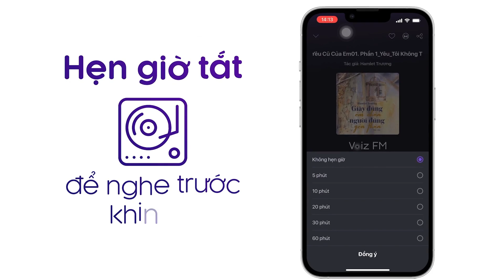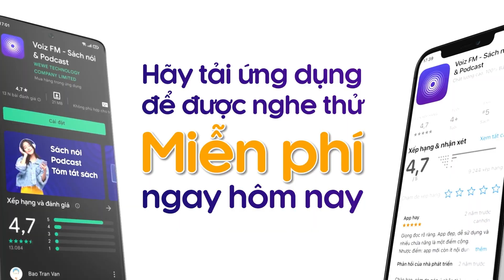Sách nói Tỏa Sáng Nơi Công Sở - T. Jason Smith - Từ Đi Học Đến Đi Làm | Voiz FM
Nghe trọn nội dung sách nói Tỏa Sáng Nơi Công Sở trên ứng dụng Voiz FM

Nếu bạn là sinh viên mới ra trường đang hy vọng tìm được công việc yêu thích và phát triển sự nghiệp nơi công sở, có tin buồn cho bạn là: Giáo dục đại học sẽ không đủ sức giúp bạn đạt được mong muốn của mình. Nguyên nhân là vì sinh viên được truyền đạt các kiến thức nền tảng và lý thuyết cơ sở ở đại học nhưng nhìn chung không được dạy các kỹ năng xử lý tình huống bất ngờ hay rủi ro. Nếu muốn có được các kỹ năng này, bạn phải học ở trường đời.

Thế nhưng tại trường đời, nhiều sinh viên lại rơi vào “mê hồn trận” vì phải đương đầu với quá nhiều thử thách mới lạ mà gần như không nhận được sự hướng dẫn nào. Họ thường cảm thấy bối rối, có người thậm chí vỡ mộng không chỉ vì những yêu cầu lạ lẫm trong công việc chuyên môn mà còn vì những vấn đề mang tính cá nhân như làm quen với tổ chức, nắm bắt kỳ vọng của cấp trên hay học cách quản lý thu nhập.

Mỗi chúng ta đều ít nhiều mắc sai lầm và thường cảm thấy hối tiếc. Tuy nhiên trong môi trường làm việc chuyên nghiệp, bạn sẽ không có nhiều cơ hội để phạm sai lầm, nhất là những sai lầm khiến người khác có thành kiến về bạn. Khi quan sát những người trẻ cố gắng tự thân vận động trong năm đầu tiên làm việc và phạm phải nhiều sai lầm đáng tiếc ngăn cản họ tiến lên trong sự nghiệp, chuyên gia quản lý T. Jason Smith đã tự hỏi: “Mình có thể làm gì để sinh viên mới ra trường được tuyển dụng nhanh chóng hòa nhập với môi trường công việc?”. Chính trăn trở đó đã thôi thúc ông viết nên quyển sách “Tỏa Sáng Nơi Công Sở”.

Tại ứng dụng sách nói Voiz FM, sách nói Tỏa Sáng Nơi Công Sở được đầu tư chất lượng âm thanh và thu âm chuyên nghiệp, tốt nhất để mang lại trải nghiệm nghe tuyệt vời cho bạn.

Cảm ơn bạn đã ủng hộ Voiz FM. Nếu bạn yêu thích sách nói Tỏa Sáng Nơi Công Sở và các nội dung sách nói podcast khác, hãy đăng ký kênh để nhận thông báo về những nội dung mới nhất của Voiz FM channel nhé. Ngoài ra, bạn có thể nghe BẢN FULL ĐỘC QUYỀN hàng chục ngàn nội dung Chất lượng cao khác tại ứng dụng Voiz FM.